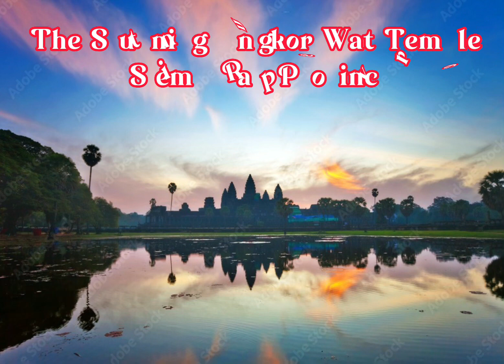Cambodia, Kingdom of Wonder.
Angkor is one of the most important archaeological sites in South-East Asia. Stretching over some 400 km2, including forested area, Angkor Archaeological Park contains the magnificent remains of the different capitals of the Khmer Empire, from the 9th to the 15th century. They include the famous Temple of Angkor Wat and, at Angkor Thom, the Bayon Temple with its countless sculptural decorations. UNESCO has set up a wide-ranging programme to safeguard this symbolic site and its surroundings.